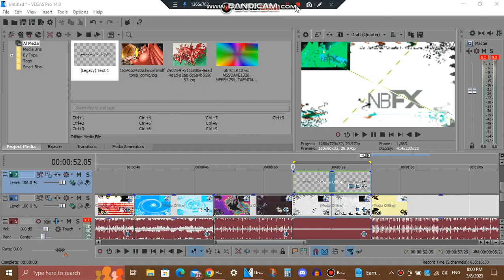Tutorial/New Effect - 1.0 TCWYDGS4CME3244 Not Sure What I Did To X